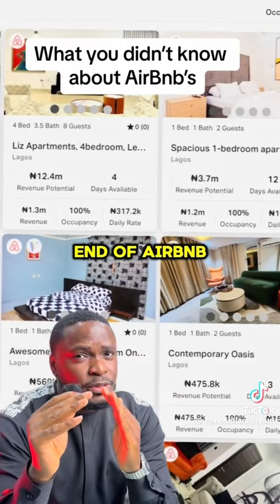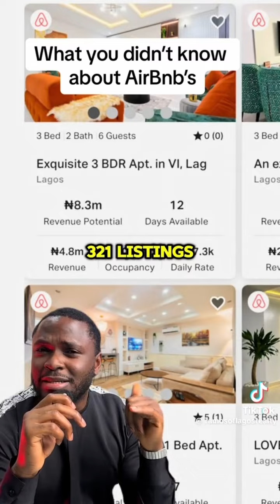What you need to know Before you invest in Airbnb in Lagos